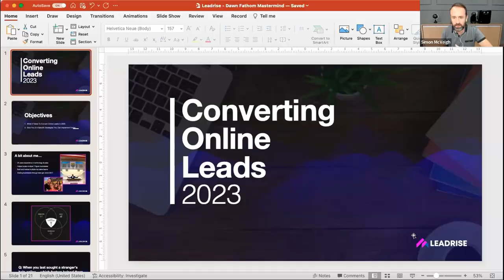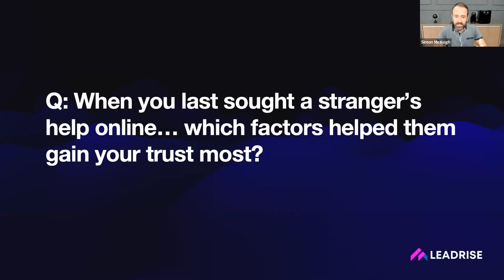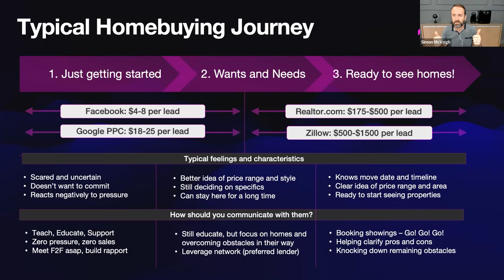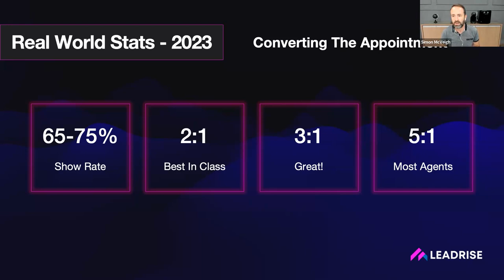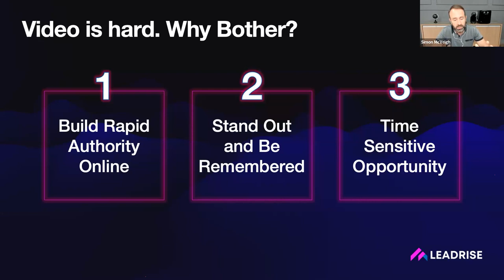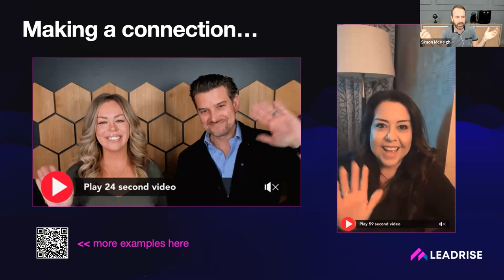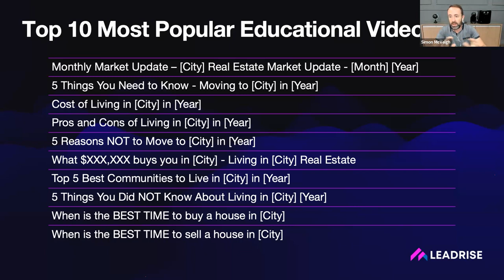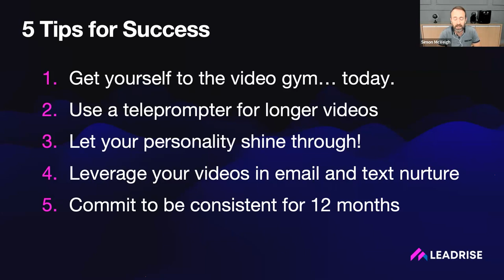Live Masterclass: Convert More Buyers & Seller Appointments in 2023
Welcome to our 1-hour deep dive masterclass, tailored specifically for real estate pros looking to elevate their online lead conversion game.

In this deep dive, we unveil insider secrets on how to generate and convert more buyer and seller leads, plus how to leverage the power of AI to produce short simple videos to build your brand while you sleep.

📌 In this Masterclass, you'll learn:

1: How to integrate AI into your video to 10x your production.

2: Build your brand while you sleep with compelling video-based nurture.

3: The blueprint for matching your language to your client's journey stage.

Grab a coffee, pull up a chair and join us! Whether you're an individual agent or part of a larger brokerage, this masterclass is going to help you take your conversion rates to the next level.

That way you never miss future training sessions, tips and strategies we share.

Latest Ninja Conversion Strategies: Unlock the latest techniques top real estate agents and brokerages are using across the USA.

Simplify Video with AI: Dive into the transformative power of ChatGPT to discover how it's revolutionizing the real estate industry.

Buyer and Seller Lead Conversion: Masterclass tips and tricks to ensure every lead is a potential success story.

Digital Marketing for Real Estate: Explore the cutting-edge techniques our agency utilizes to generate high-quality booked appointments consistently.